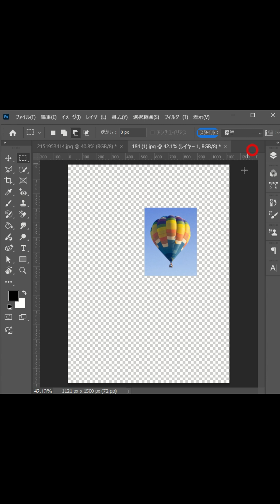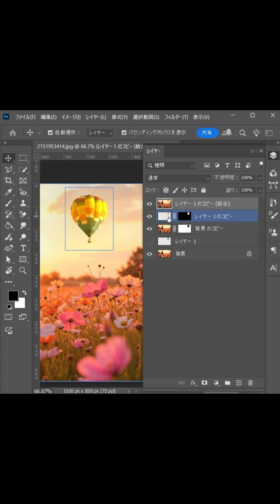【Photoshop】２枚の画像を合成する方法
2枚の画像を簡単に合成する方法です。簡単ですのでぜひ試してみてください。

「こんにちは！ハロージュリエットのPhotoshopチュートリアルへようこそ。このチャンネルでは、初心者から楽しめる、Photoshopの使い方やデザインテクニックを動画をとおして共有します。写真編集やグラフィックデザイン、クリエイティブなアイデアを形にするヒントが満載！あなたのクリエイティブな旅をサポートするために、楽しく丁寧にお教えします。日常をちょっぴり特別にする素敵な事を見つけてみませんか？ジュリエットのように魅力的なデザインに、心を優しくときめかせ、見た瞬間に笑顔になっちゃう、そんな特別なひとときをお届けします！一緒にPhotoshopの世界を探検してみませんか？新しいお気に入りが見つかると嬉しいです☆